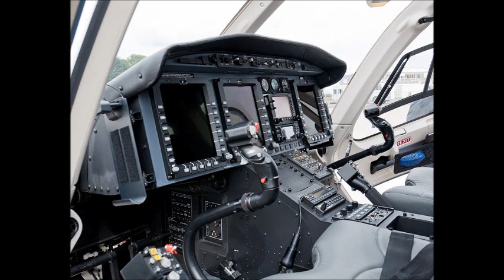THE WORLD OF AIRCRAFT 27